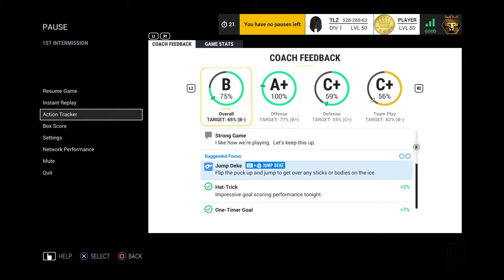Pure domination!!Eashl 6vs6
Dekes-Passes-Goals))